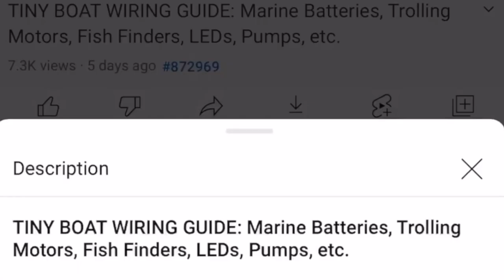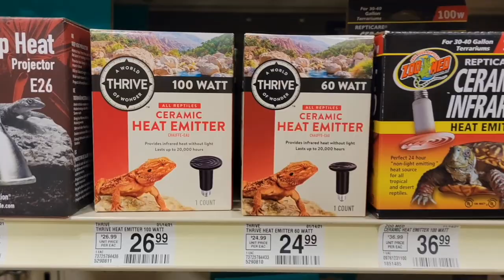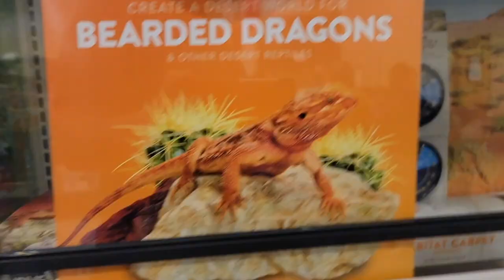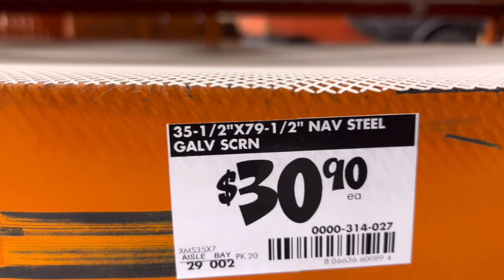DiY Reptile Enclosure for Bearded Dragon V2: 80+ Gallon Tank.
Help support projects like this by becoming a channel member, or clicking the "SUPER THANKS" button on the bottom of this video!

Times & chapters for video:

0:01 - Intro
1:02 - Material list Overview
5:29 - How to modify plexiglass for install
7:36 - Measurements for cutting the frame studs.
8:45 - Plexiglass install preview
9:20 - Cutting & installing the wood frame
9:39 - installing the frame studs
9:43 - how to make a pocket hole without a Craig jointer pocket hole jig
12:17 - Using plastic wood to smooth out frame imperfections
14:33 - Vented screen installation
16:05 - Sealing wood floor with epoxy resin
16:48 - Light fixture design for reptile enclosures
17:02 - Making the top lid
18:08 - Making integrated light fixture lid design
20:03 - Making top shroud to protect the light fixtures
22:51 - Painting the lid and reptile enclosure
26:61 - installing hinges on the lid/door
27:53 - Gas strut / gas spring prop lid installation
31:37 - Light bulb setup for light fixtures
32:25 - Why we used aluminum to hang the light fixtures
32:55 - Substrate installation | rigid core water-proof flooring install
34:19 - Installing plexiglass front view
35:10 - digital thermometer & hydrometer overview
35:22 - End reveal & walk thru of this reptile enclosure in action
Tools Used:

impact driver(s)
Milwaukee installation driver
impact-ready drill bit set
De-buring/countersink bits
Cheap sheet metal break from Harbor Freight
Dewalt adjustable clamps
Kobalt portable miter saw
Dewalt 4.5” circular saw
Orbital sander w/ 220 grit sanding pads
Square ruler
Speed square
Meter stick
marker/pencil
Utility knife
measuring tape
staple gun

Materials used
Two 2’x5’ birch plywood sheets
Eight 1x2” pine studs
Plastic wood putty
Wood glue
Drywall screws
Small wood screws
Rigid core waterproof flooring
Perforated metal screen
aluminum sheets (that I had in my scrap pile)
light fixtures
13w & 26w UVA/UVB bulbs
150w basking bulb
Rustolium Professional spray paint & primer
Rustolium Outdoor Fabric spray paint
Epoxy resin
Digital thermometers & hydrometers
Plexiglass 1”x5”